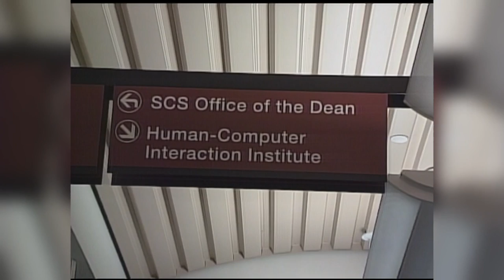Remembering Randy Pausch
More than a decade ago, the late CMU professor Randy Pausch famously fought pancreatic cancer.